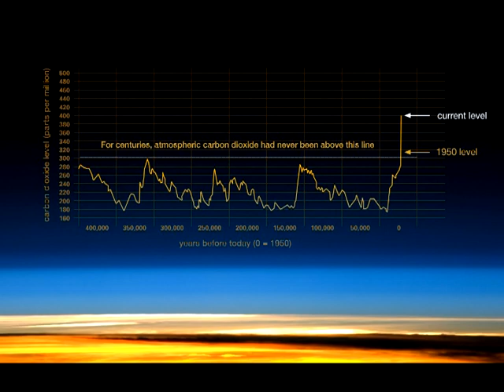The Carbon Dioxide Warning of 2045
Rising Carbon Dioxide will render the Earth uninhabitable very soon, possibly by 2100. Evacuation should be completed by 2045.